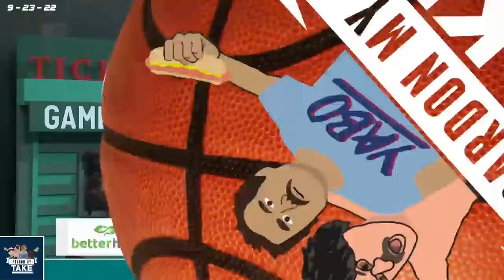LOVIE SMITH OFFERED A 10-YEAR OLD A FULL SCHOLARSHIP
00:00 Intro
03:04 TNF Recap
19:52 Week 3 Picks
01:06:53 Fantasy Russell Wilsons
01:11:24 Ime Udoka
01:18:41 Lovie Smith
01:40:10 Morten Anderson
02:23:44 Fyre Fest Of The Week

Browns beat the Steelers in an ugly one on Amazon. NFL Week 3 picks and preview plus Fantasy Russel Wilson’s. Texans Coach Lovie Smith joins the show to talk about his team, Davis Mills, his time with the Bears and being on the greatest high school team of all time. Morten Andersen joins the show in studio to talk kicking, The Andersen, Hall of Fame lunches and more. We finish with Fyre Fest of the week

Visit CCM.com/barstool now. Equal Housing Opportunity. CrossCountry Mortgage. NMLS 3029. All loans are subject to underwriting approval. NMLSconsumeraccess.org.

and redeem code PMT for $20 off your first purchase (terms apply).

5G Ultra Wideband and global calling available only on the Visible+ plan.